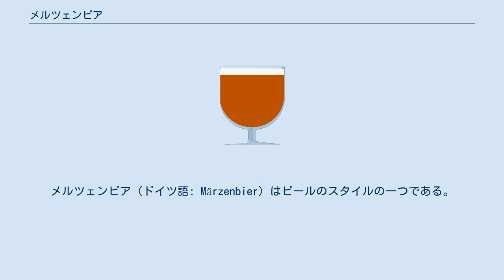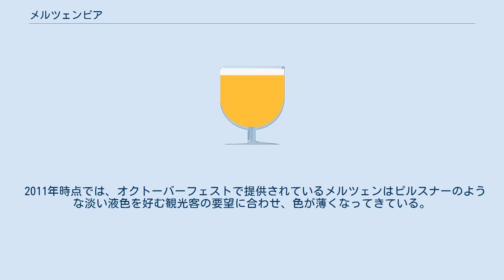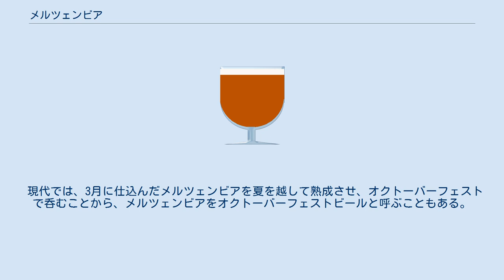メルツェンビア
バーデン＝ヴュルテンベルクの文化
メルツェンビア（ドイツ語: Märzenbier）はビールのスタイルの一つである。
単にメルツェンと呼ぶこともある。
下面発酵のビール。
 3月を意味するドイツ語: Märzが名前の由来である。
 ドイツでは、南部の州、バイエルン州とバーデン＝ヴュルテンベルク州で飲まれている。
 使用されるビアグラスは「マース」（独: Maß、バイエルン・オーストリア語でMass）と呼ばれる0.5リットルから1リットルくらいの大きめのビールジョッキ。
ミュンヘンのオクトーバーフェストでよく使用される。
 『ビアスタイル・ガイドライン1208』ではジャーマンスタイル・メルツェンとして以下のように定義している。
 冷却保存の技術が未発達であった中世では衛生上の理由から、4月23日（聖ゲオルクの日）から9月29日（聖ミヒャエルの日）の間はビールの醸造が許されていなかった。
その期間、長期間保存するために高アルコール度数のビールが開発される。
メルツェンもそうやって誕生したビールの一種であり、3月に醸造することから「3月ビール」=「メルツェンビア」と呼ばれるようになった。
 19世紀半ばに、ウィーンの醸造家アントン・ドレハーがウインナーラガーを完成させる。
ドレハーはウインナーラガーの製造レシピをミュンヘンのシュパーテン醸造所のガブリエル・ゼードルマイル2世へ贈った。
ゼードルマイルがこのレシピを元に新たなメルツェンビアを造り、オクトーバーフェストで売り出したところ、大変な評判となった。
以降、メルツェンビアにはウィーン麦芽（ウィーンモルト）が使われるようになった。
 2011年時点では、オクトーバーフェストで提供されているメルツェンはピルスナーのような淡い液色を好む観光客の要望に合わせ、色が薄くなってきている。
 中世ではビールの醸造が再開できる9月29日以降に、秋の収穫を祝い、新酒を作り始めるためにビール樽に残っているメルツェンビアを飲み干して空にするための祭りが開催されるようになった。
これがオクトーバーフェストの原型である。
 現代では、3月に仕込んだメルツェンビアを夏を越して熟成させ、オクトーバーフェストで呑むことから、メルツェンビアをオクトーバーフェストビールと呼ぶこともある。